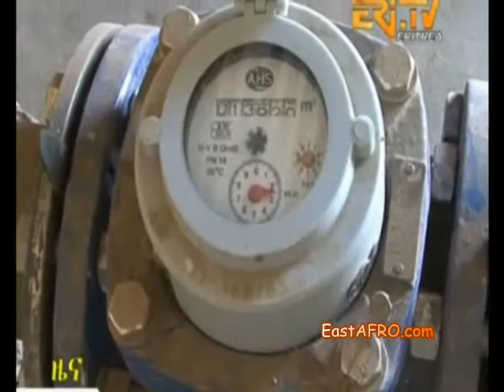Eritrea News 'Zena' (January 25, 2015) | ERi-TV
ERi-TV News Eritrean Television 'Zena' (January 25, 2015)